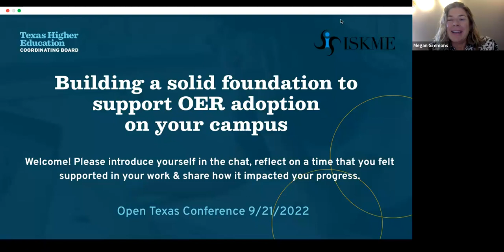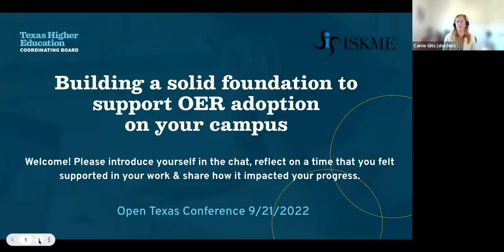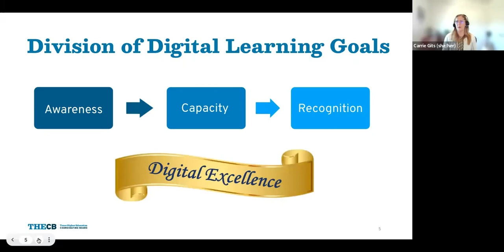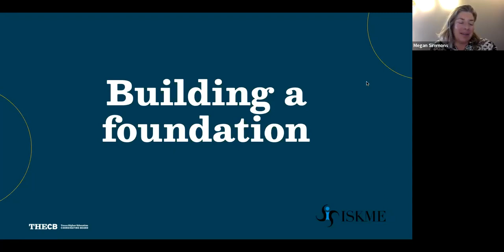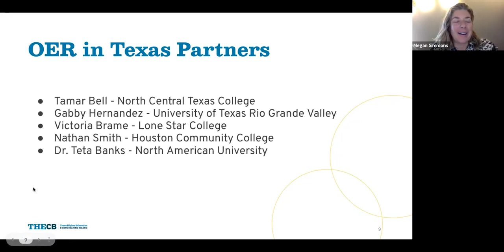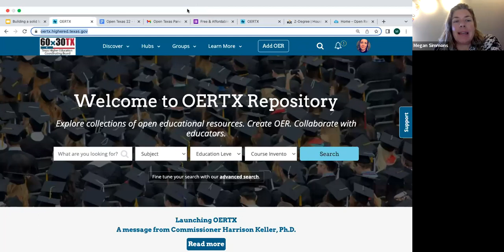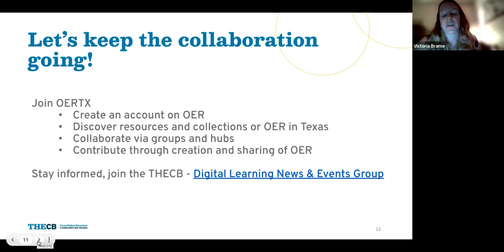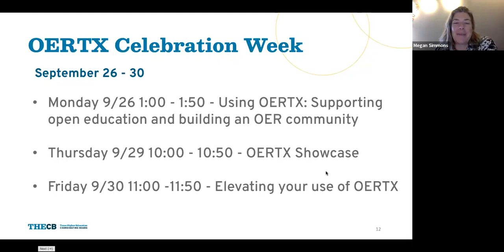OpenTX 2022 Session 1E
Session 1E | Building a solid foundation to support OER adoption on your campus by Megan Simmons, ISKME & Carrie Gits, THECB